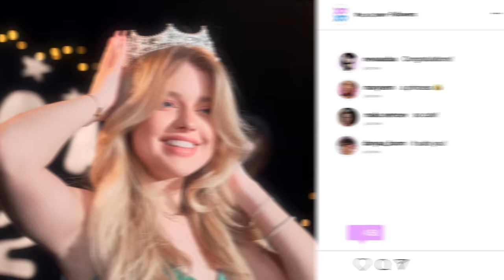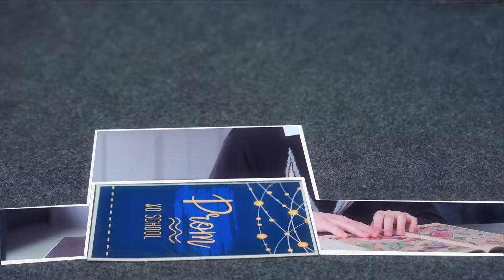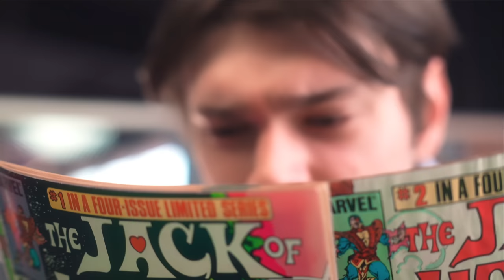He made her give up the prom crown for him | XOXO EPISODE 10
She dreams of becoming a prom queen since childhood and now she needs the right king to make her dream come true. However, nobody fits her bill, so she decides to mold a mediocre geek to be the one. But this guy is not as simple as he looks. In the meantime, another girl dreams of ruining this celebration, even if it may hurt her friend.

CAST:
Chana - a popular girl who dreams of becoming a prom queen
Kolya - a mediocre geek who Chana molds to be the prom king
Kristi - Nika’s friend and the head of the prom committee
Nika - Kristi’s friend who hates prom and wants to ruin it